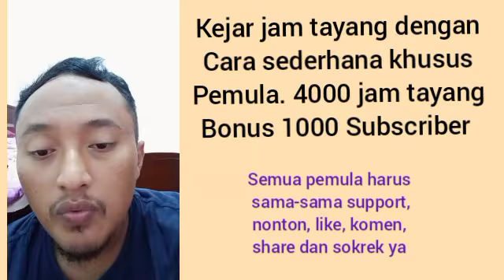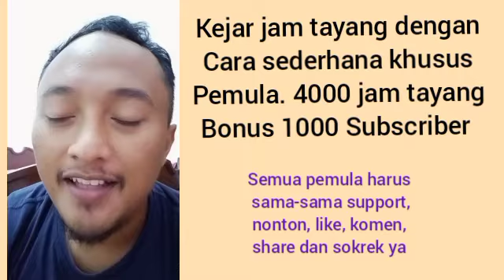kejar 4000 jam tayang bonus Subscriber (ke 12